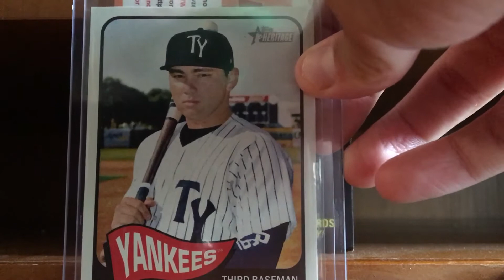One package mailday!!!!